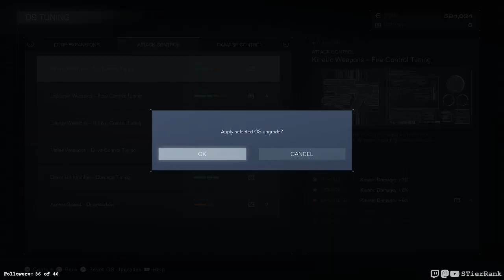Armored Core VI Fires of Rubicon - 18